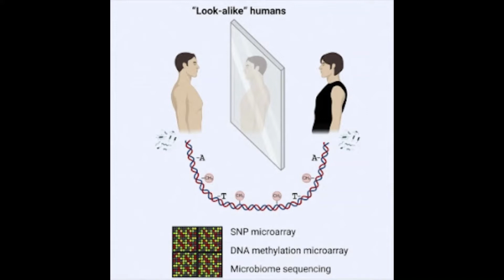Έχετε doppelganger? Ο διπλός σας μπορεί να μοιάζει και να συμπεριφέρεται σαν εσάς λόγω παρόμοιου DNA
Σας έχουν πει ποτέ ότι έχετε έναν doppelgänger; Εσείς και αυτό το άτομο μπορεί να έχετε περισσότερα κοινά από ό,τι εμφάνιση, καθώς μια νέα μελέτη δείχνει ότι τα άτομα που μοιράζονται παρόμοια φυσικά χαρακτηριστικά μπορεί να έχουν παρόμοιο DNA.
Οι συγγραφείς της μελέτης, που δημοσιεύτηκε στο Cell Reports, συνέκριναν την εμφάνιση των διδύμων, τον τρόπο ζωής και το γενετικό υλικό. Βρήκαν ότι παρόμοιο DNA μπορεί να δεσμεύσει τους ανθρώπους τόσο στη συμπεριφορά όσο και στην εμφάνιση.
Χρησιμοποιώντας αλγόριθμους αναγνώρισης προσώπου, οι ερευνητές εντόπισαν τα πιο ακριβή ζευγάρια διδύμων. Στη συνέχεια ζήτησαν από τους συμμετέχοντες να συμπληρώσουν ένα ερωτηματολόγιο σχετικά με τα βιομετρικά στοιχεία, τον τρόπο ζωής και συνέλεξαν δείγματα DNA σάλιου.
Αυτά τα δεδομένα τους επέτρεψαν να συγκρίνουν τις ομοιότητες των doppelgangers μεταξύ των γονιδιωμάτων, των επιγονιδιωμάτων και ακόμη και των μικροβιωμάτων τους για να δουν πώς η σύνθεσή τους μπορεί να επηρεάσει την εμφάνιση ενός ατόμου.
Τα αποτελέσματα της μελέτης έδειξαν ότι τα δίδυμα έχουν παρόμοιους γονότυπους, αλλά παρουσιάζουν διαφορές στη μεθυλίωση του DNA και στα μικροβιώματα. Περιέργως, ανακάλυψαν ότι οι doppelgangers με παρόμοια γενετική σύνθεση έδειξαν επίσης παρόμοιες συνήθειες καπνίσματος και εκπαίδευσης, κάτι που θα μπορούσε να υποδεικνύει ότι το DNA ενός ατόμου παίζει μεγάλο ρόλο στη συμπεριφορά καθώς και στην εμφάνισή του.
«Αυτά τα αποτελέσματα θα έχουν επιπτώσεις στην ιατροδικαστική, για παράδειγμα, την ανακατασκευή DNA του προσώπου ενός εγκληματία, στη γενετική διάγνωση - μια φωτογραφία του προσώπου ενός ασθενούς θα σας δώσει ήδη ενδείξεις για το είδος του γονιδιώματος που έχει. Η τελική πρόκληση θα είναι να προβλέψουμε τη δομή του ανθρώπινου προσώπου με βάση το πολυομικό ανθρώπινο τοπίο», δήλωσε ο επικεφαλής συγγραφέας της μελέτης Manel Esteller.